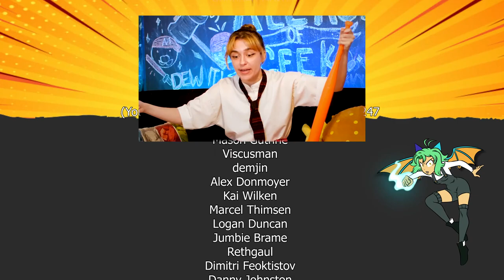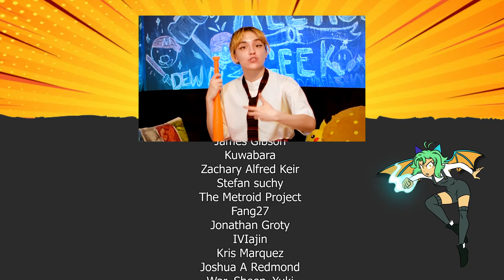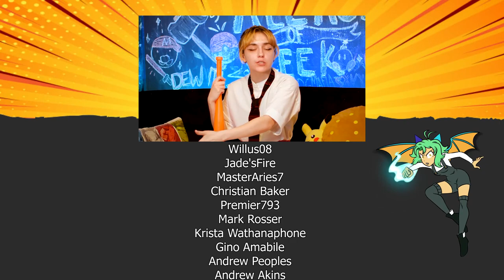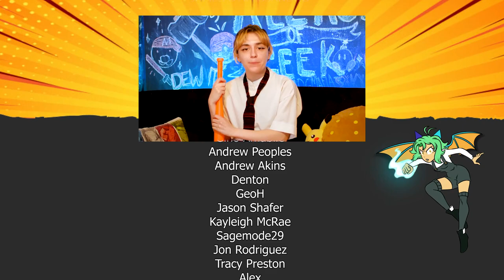Reacting to Marvel’s Spider-Man: Miles Morales | All Ages of Geek